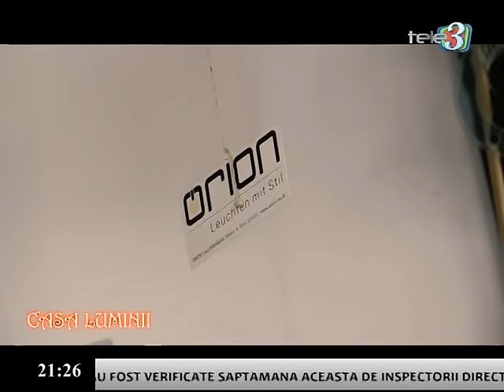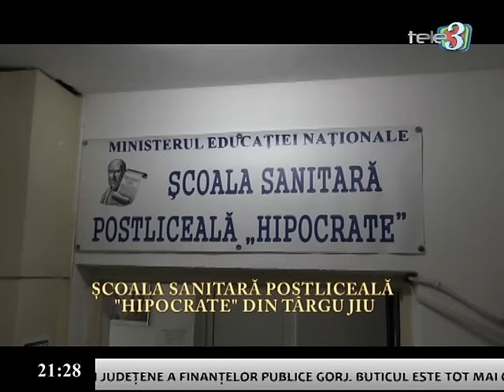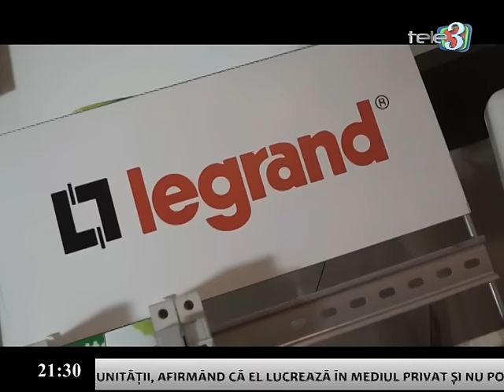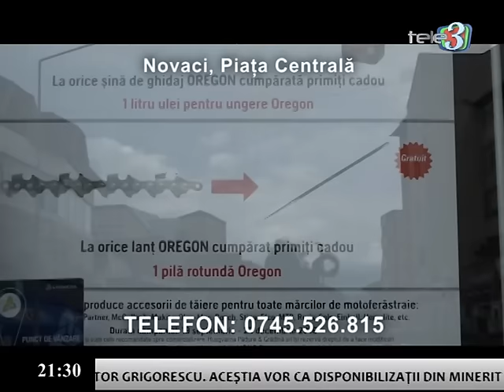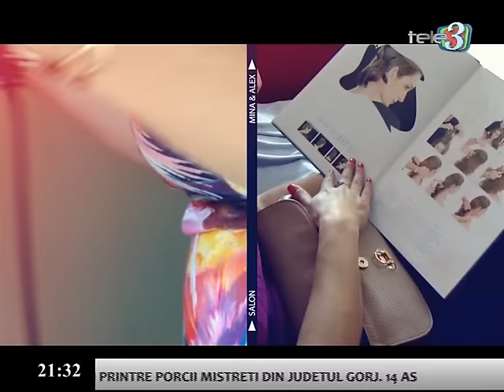dor calator 11 11 2016 p1